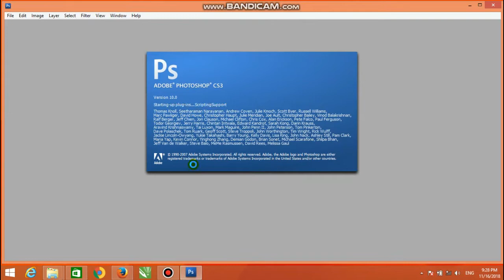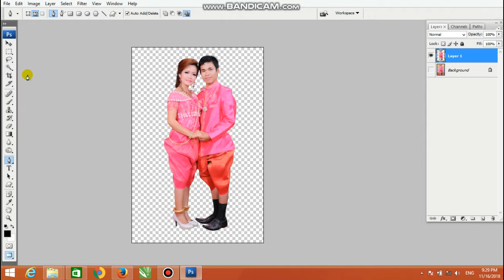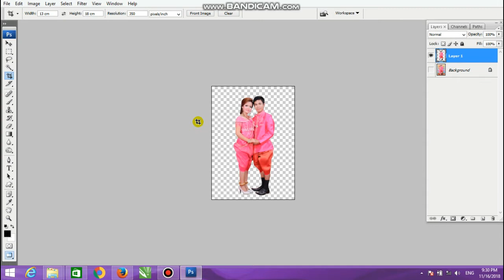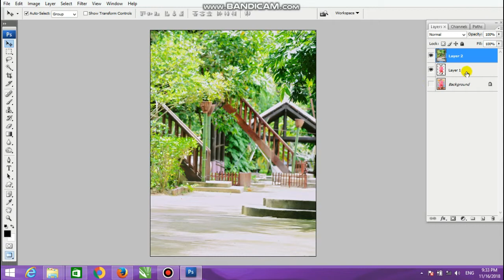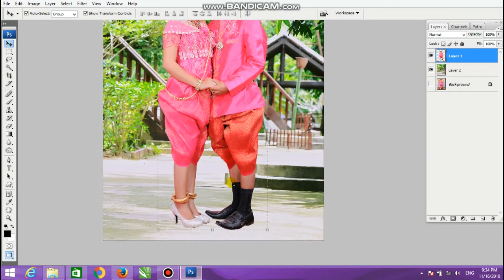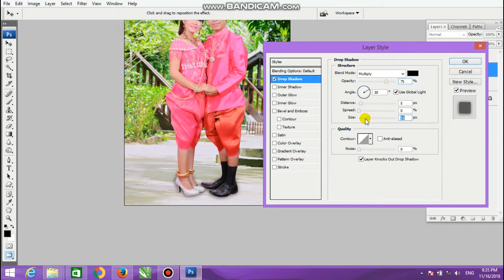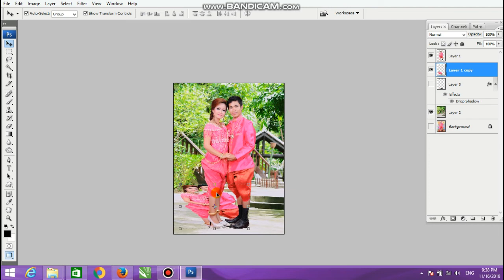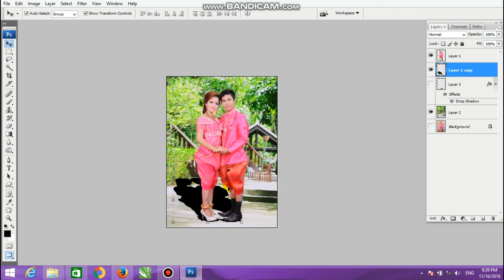How to change the background and shadows​ part 3, របៀបប្តូរផ្ទៃខាងក្រោយ និង​ធ្វើស្រមោលភាគទី៣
How to change the background and shadows​ part 3, របៀបប្តូរផ្ទៃខាងក្រោយ និង​ធ្វើស្រមោល ភាគទី៣
តោះនាំគ្នារៀនកាត់តរូបភាពងាយៗ ស្រួលៗ. FREE !!! រៀនដើម្បី​ចំនេះដឹង សំរាប់យកទៅប្រកបអាជីវកម្មត្រូវជំនាញរបស់បងប្អូនទាំង​អស់គ្នាបាទ តោះៗៗៗ
💎សួស្តី និងសូមស្វាគមន៍ អ៊ុំ ពូ មីង បង ប្អូន និងប្រិយមិត្តទូទៅ​នៅ​ក្នុង​បណ្តាញ Internet ទាំងអស់ជាទីរាប់អាន។
វិលត្រឡប់មកសារជាថ្មីជាមួយខ្ញុំបាទ សេង ក្រឹម ដែលតែងនាំ​មកនូវ​គន្លឹះថ្មីៗល្អៗពាក់ព័ន្ធទៅនឹងចំណេះដឹងកុំព្យូទ័រ យកមកចែកជូន​បង​ប្អូនជានិច្ច។ខ្ញុំបាទជាអ្នកឌីសាញដែលចូលចិត្តការឌីសាញតាម Online ដល់សាធារណៈជនទូទៅដែលមេរៀននីមួយៗមាន
ការ​​រៀ​ប​ចំតាមលំដាប់លំដោយ មានវត្ថុបំណងច្បាស់លាស់ កម្រិត​វីឌីអូមានគុណភាពខ្ពស់ត្រជាក់ភ្នែក ធ្វើអោយអ្នក​ទស្សនាងាយ​ឆាប់​យល់ និងចងចាំខ្លឹមសារមេរៀនបានយូរអង្វែង។បើអ្នកទាំងអស់គ្នាមានចម្ងល់នៅចំណុចណាមួយ
សូមចូលរួមផ្តល់យោបល់ រិះគន់ កែរលម្អនៅក្នុង Comment ដើម្បីអោយខ្ញុំបាទផលិតមេរៀនលើកក្រោយទៀតមានលក្ខណៈបានល្អប្រសើរជាងមុន។ អរគុណ!!!
CorelDraw X7
CorelDraw X8
CorelDraw CC
Adobe Illustratur
Adobe Illustratur CC